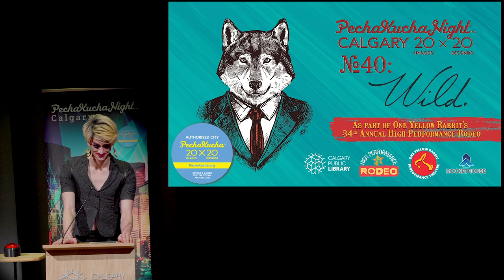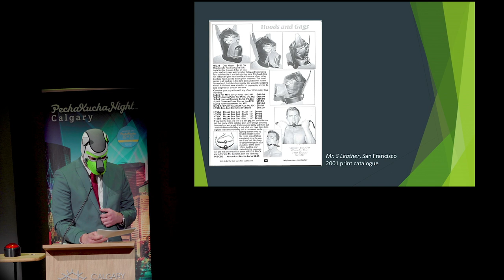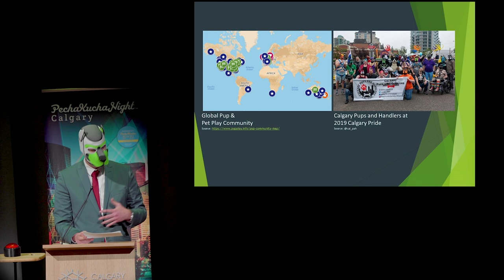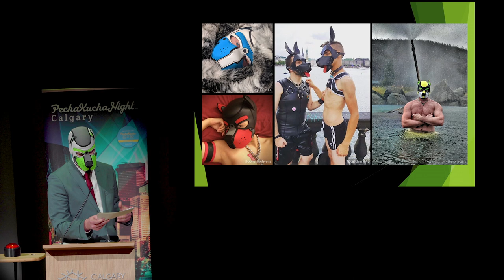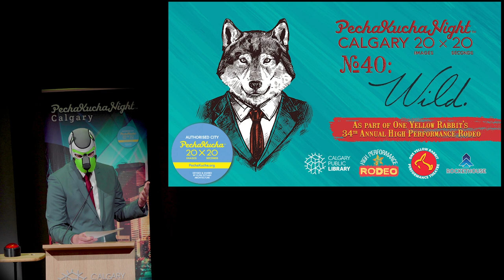Fiver the Hockey Pup (He/Him) - PechaKucha Calgary #40: WILD at NCL with HPR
Fiver the Hockey Pup is an award-winning fabulist best known for his long-standing feud with TV's 'The Littlest Hobo'. He pairs nicely with gin and will be very challenging to explain to your parents.